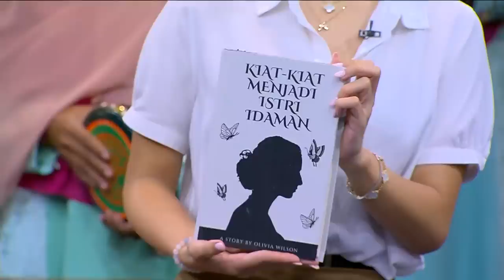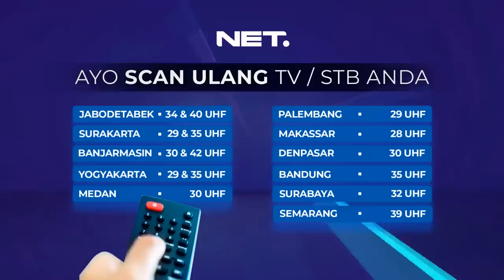ADU GOMBAL BORIS VERSUS DENNY CAGUR, BORIS HILANG SUARA! (3/3) MAIN HAKIM SENDIRI